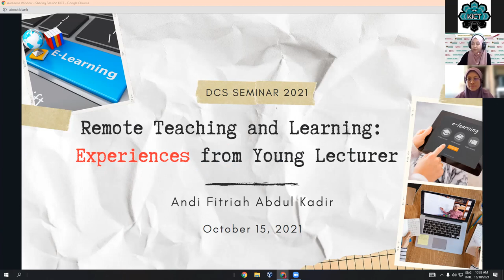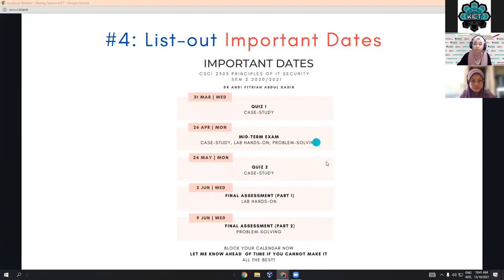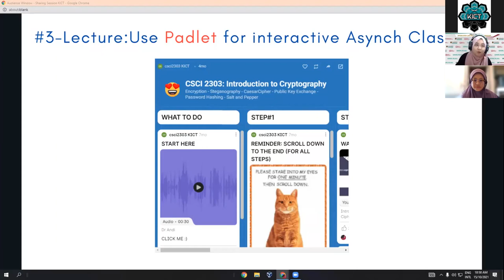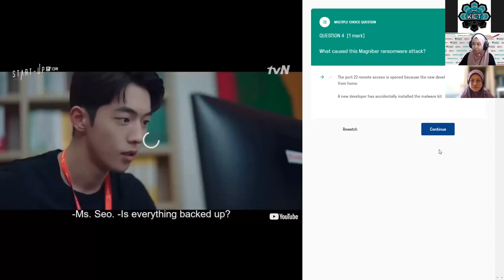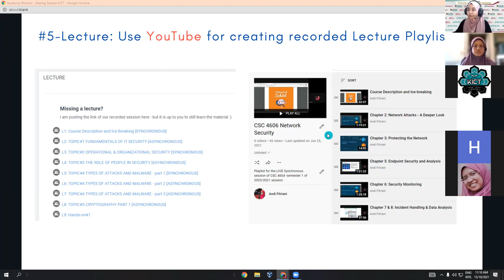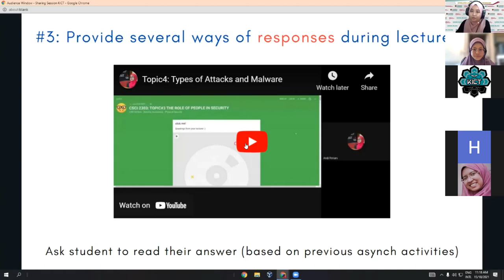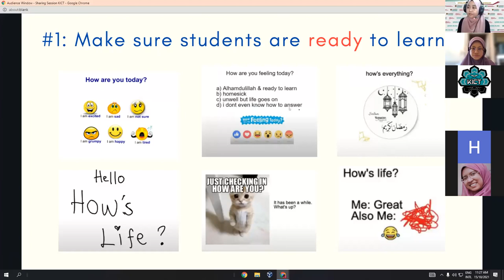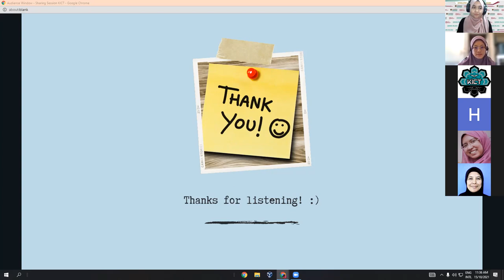Remote Teaching and Learning Experiences from Young Lecturer